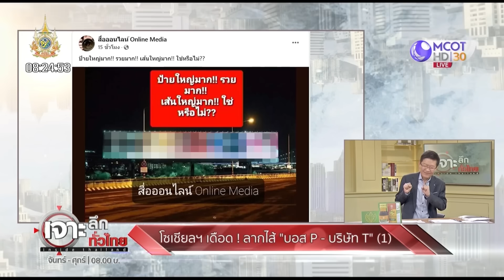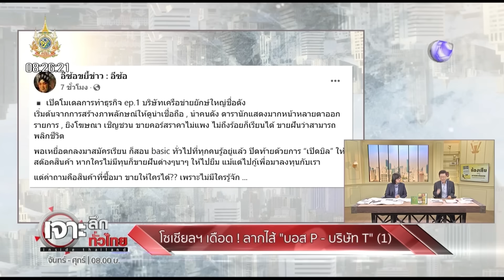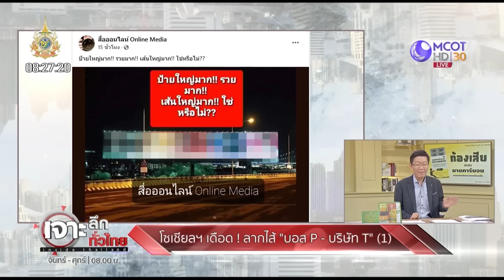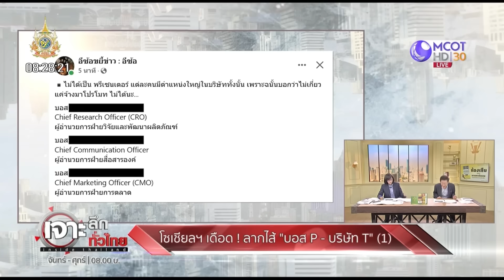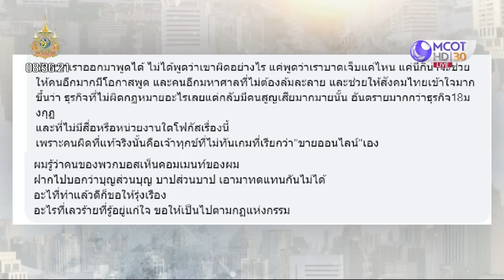โซเชียลฯ เดือด ! ลากไส้ “บอส P – บริษัท T” (1) | เจาะลึกทั่วไทย | 09 ต.ค. 67